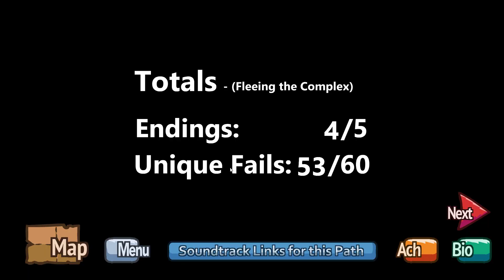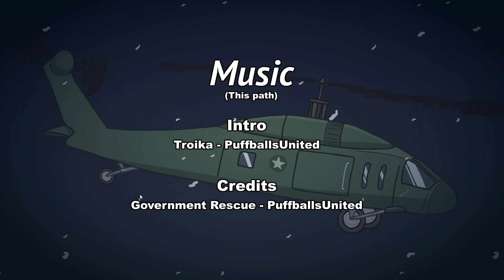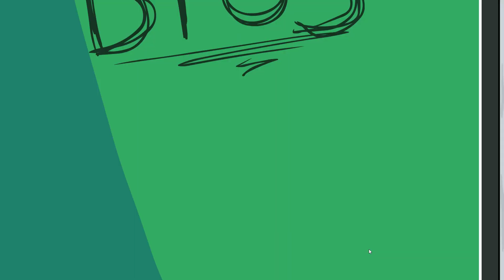Henry stickmin fleeing the complex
GPU: NVIDIA GeForce RTX 4060
CPU: Intel(R) Core(TM) i5-14400F
Memory: 16 GB RAM (15.84 GB RAM usable)
Current resolution: 1920 x 1080, 75Hz
Operating system: